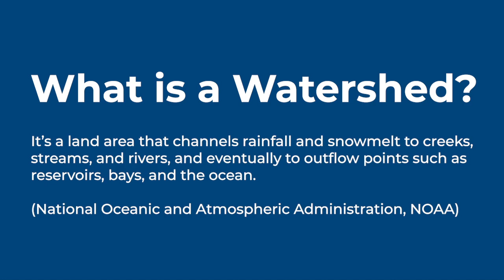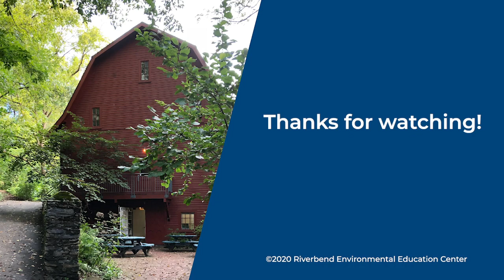Riverbend EEC - Nature Science Lesson No. 3 - What is a Watershed?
This week, Erin explores what a watershed is and how the things that we do can affect them. Includes demonstrations with a watershed model and "all of the water in the world!" Don't forget your Nature Science Journals!